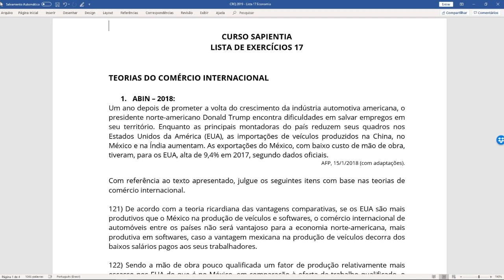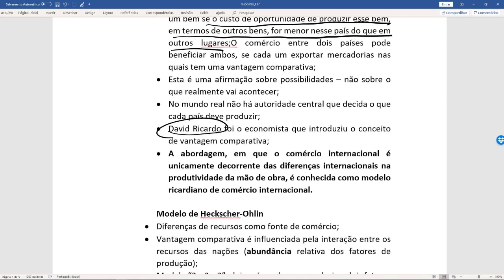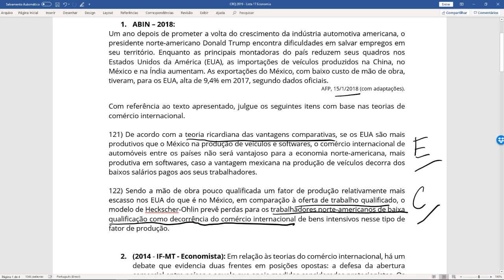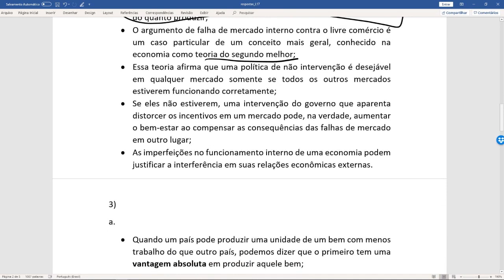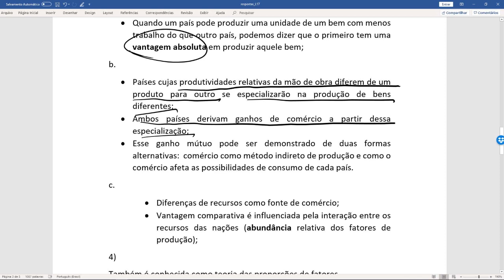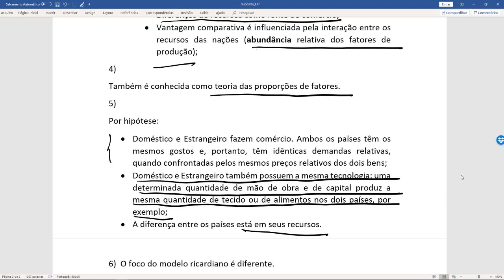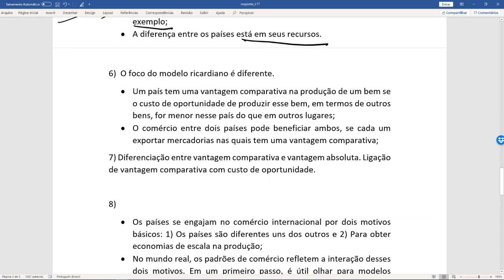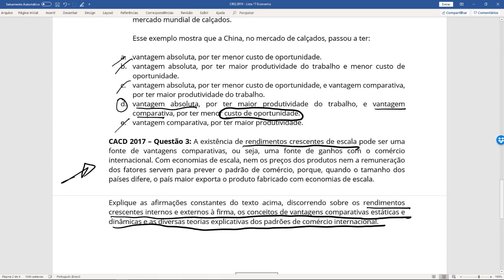Teoria do Comércio Internacional | Concurso Diplomata CACD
Entender como ocorrem as trocas de bens e serviços através das fronteiras internacionais é um tema dos âmbitos político e econômico que está dentro da Teoria do Comércio Internacional. O assunto é constantemente cobrado no Concurso do Itamaraty (CACD).

Por isso, é importante que os candidatos do concurso passem por uma análise dos diferentes modelos propostos existentes na teoria econômica, para prever os padrões de comércio e os efeitos da política comercial.

Nesta aula do Curso de Resolução de Questões, nosso professor de Economia, Rodolfo Arruda Cabral, responde questões relacionados ao Comércio Internacional, discutindo os principais pontos cobrados na prova de primeira e segunda fase do Concurso da Diplomacia.